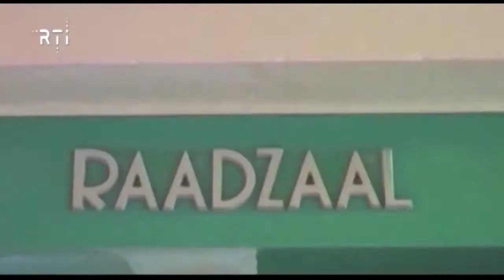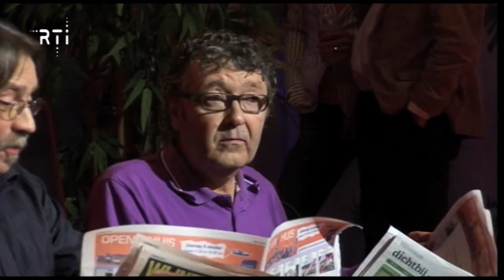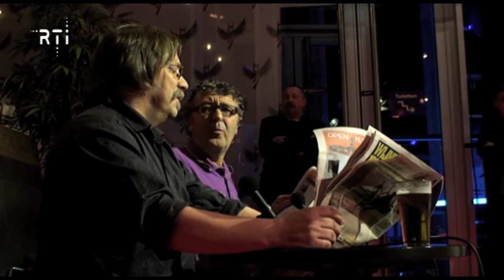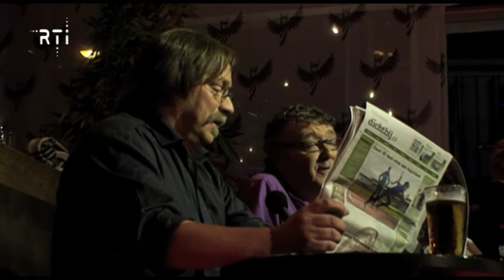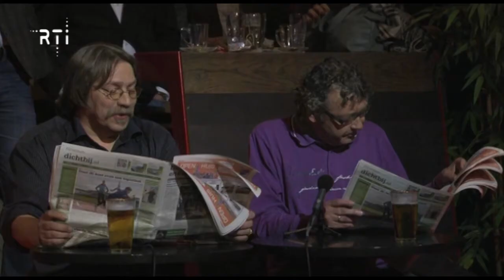Politiek Café van 8 oktober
De eerste van een reeks Politieke Café 's vanuit de Vorstin met volop discussie, cabaret en muziek.
Gasten aan tafel: Leonie Sazias (Hart voor Hilversum), Mirjam Kooloos (Leefbaar Hilversum), Jan Kastje (GroenLinks), Anja Wijnands (CDA), Frits Vogel (VVD).
Discussieleiders: Boy Scholte en Willem Davids.
Cabaret: Gerard Scheper en Lex Boogerd
Band: Evil Plan
Presentatie: Robbert Jan Proos